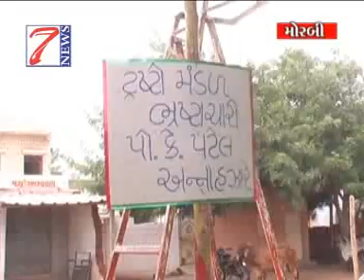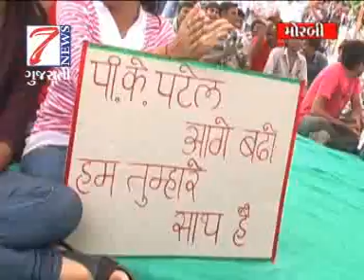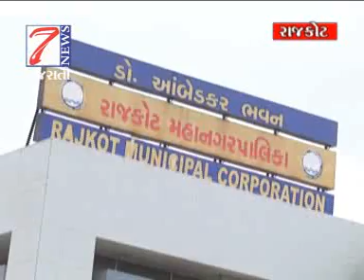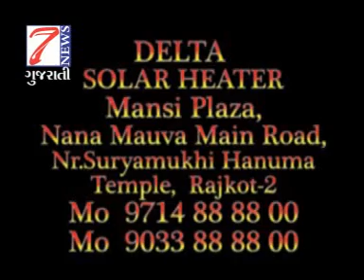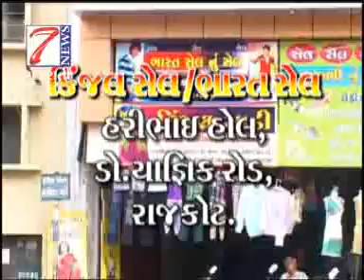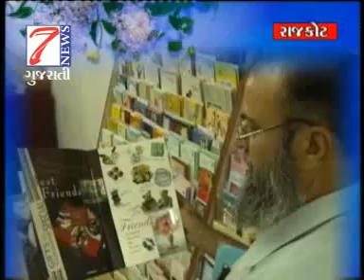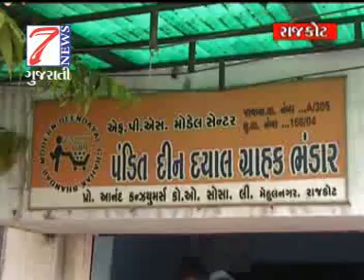7NEWS GUJARATI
7News House,13-Tirupati soc.Kothariya,nr.Ring Road,Rajkot (gujrat) MO 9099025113